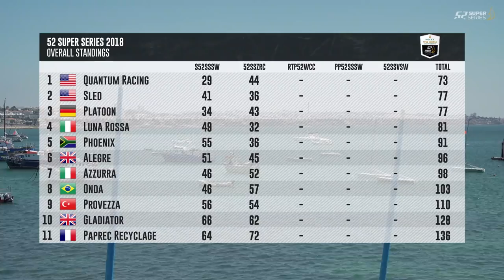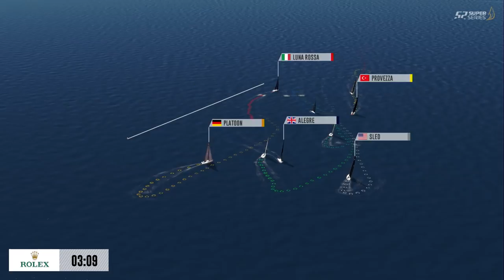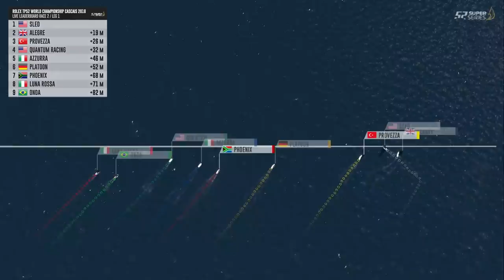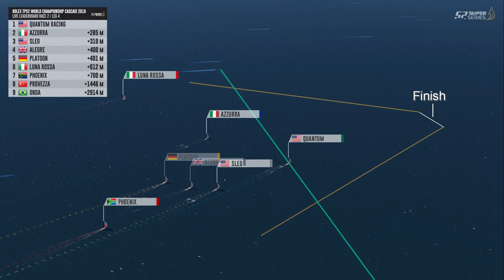LIVE TV: ROLEX TP52 World Championship Cascais 2018 – Day 1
We’re LIVE for Day 1 of the ROLEX TP52 World Championship Cascais 2018. The first race is due to start at 14:00 CEST.